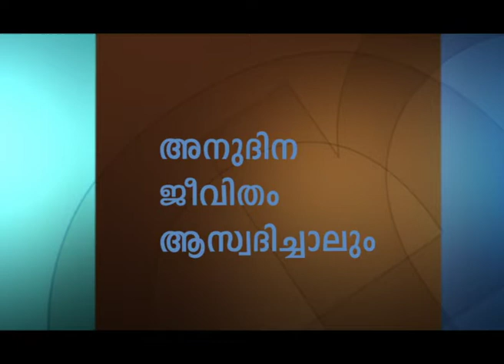പവർ ചിന്തകൾ - Power Thoughts Part 1 - Joyce Meyer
Power Thoughts Malayalam
പവർ ചിന്തകൾ